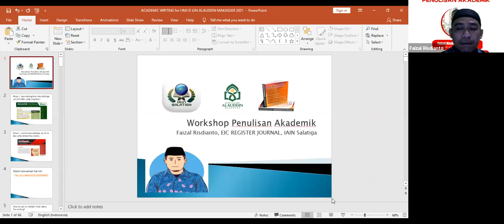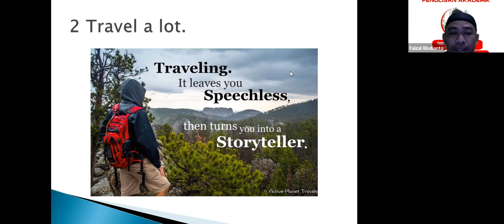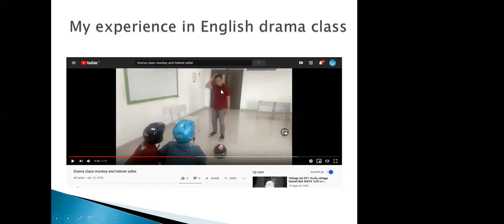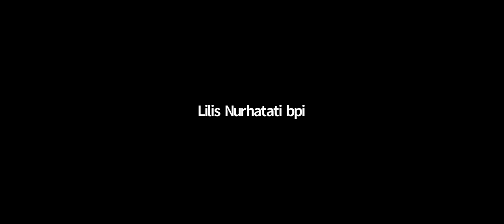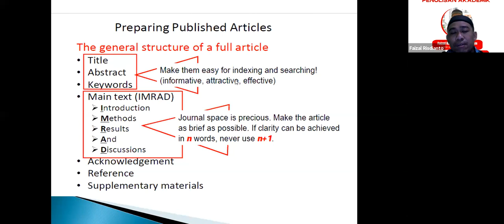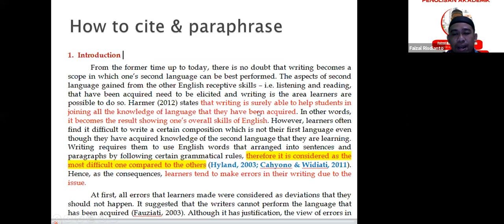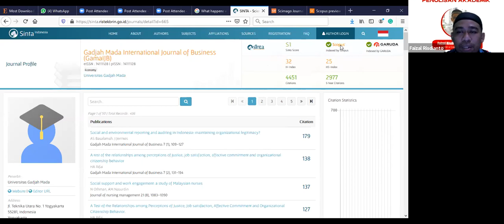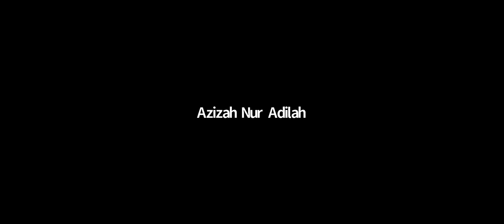Workshop Menulis Akademik, Menulis Artikel Jurnal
Workshop Menulis Akademik, Menulis Artikel Jurnal. Bersama Editor in Chief Register Journal